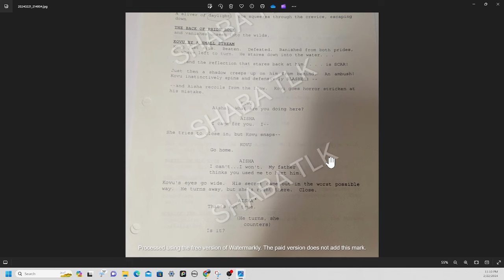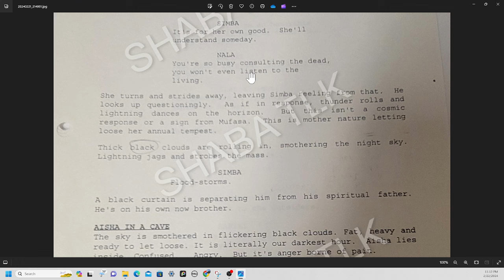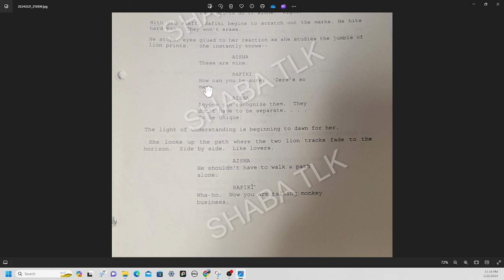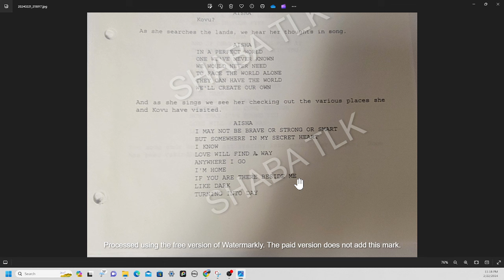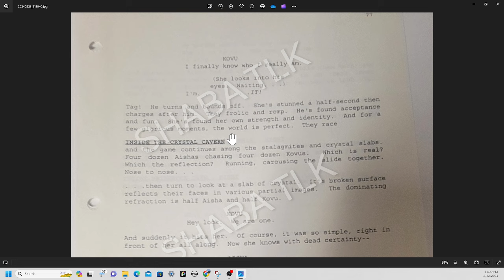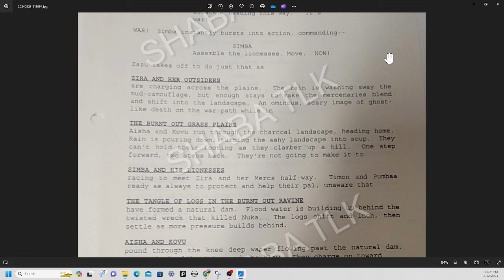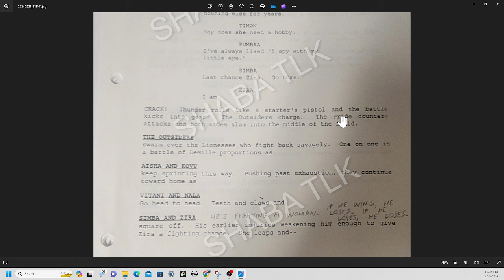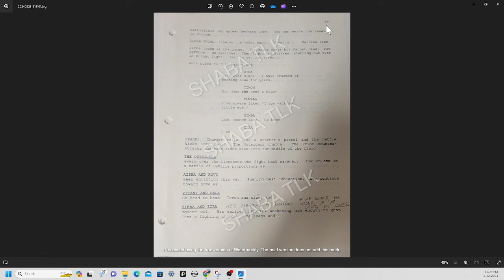NEVER BEFORE SEEN - Ep. 8 - The Lion King II: Simba's Pride - Script ver. 10/4/96 Analysis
The Lion King II: Simba's Pride - NEVER BEFORE SEEN CONTENT WILL BE SHOWN and EXCLUSIVE TO THIS CHANNEL -, this video analyzes the cover and pages 71-80 of the 88 page 10-4-96 script!

Videos will release once each week for this series until the whole script is covered.

These are the production scripts and notes of former and late Disney Storyboard Artist Wendell Washer. His notes and materials have provided us with an even clearer picture into the production of The Lion King II: Simba's Pride like never before. As such, thanks to Mr. Washer, we can get not only an idea into how the film was developed, but also how the processes of pitching and script drafting work during a production. The information within these is golden and invaluable.

These production materials were created by Disney Television Animation and its teams working on the film. I now have physical ownership of these copies of them. Therefore, I am within the right of fair use to post this series as I not only own these copies, but I also will be educating my viewers on the various things of note and significance within the notes. While I do own these copies, the material within is still the creative material of Disney.

As such, I have watermarked content from these scripts to protect the original versions and content. Therefore, while people may make copies of this from my videos, the one thing that you all must include the watermarks. Again, this content is stuff from the Disney production and these photos of the content are owned by myself, so therefore the watermarks protect both parties. If this is not followed, action will be taken to protect the material of the involved parties.

And of course, last but not least, enjoy! I want this information to be available to all of the fans. It is the right thing to do for those who have waited so long.